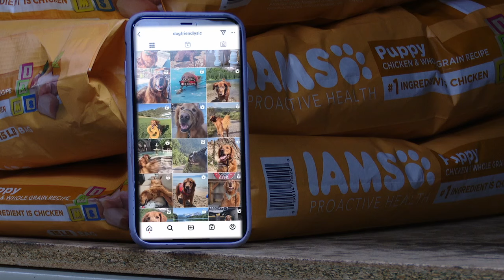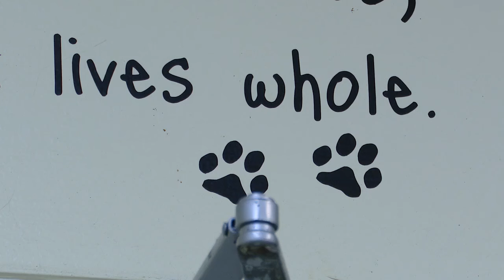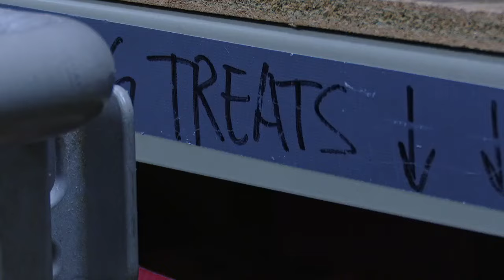Local pet shelter receives major donation thanks to viral social media post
West Valley City Animal Services got a special delivery on Monday, and it’s all thanks to a social media post.